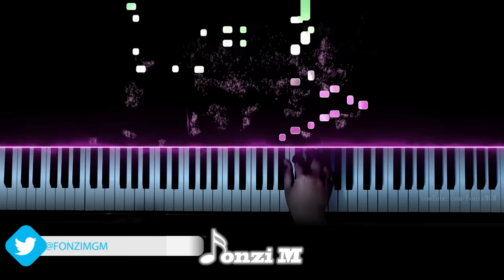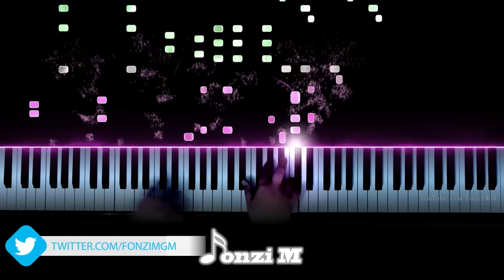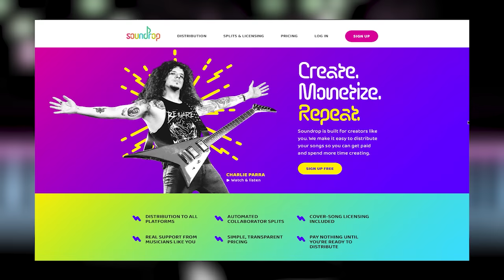YOASOBI - "Racing Into the Night"「夜に駆ける」/ "Yoru ni Kakeru" (Piano - ピアノ)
► Upload your own covers to iTunes, Spotify & other music platforms through Soundrop

Hey guys,
Here is my arrangement of the viral YOASOBI hit, Yoru ni Kakeru!

Song Title: 夜に駆ける / Racing Into the Night
Original Artist: YOASOBI